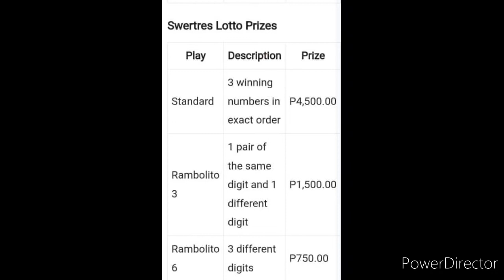3D LOTTO SWERTRES RESULT TODAY 2PM DRAW AUGUST 29, 2022 PCSO 3D LOTTO RESULT TODAY